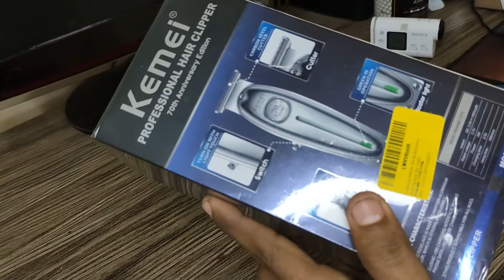COMPREI MAIS UMA MAQUINA E NÃO ACREDITEI NO QUE VI ELA FAZER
ola rapaziada tudo bem com vocês
ta ai mais um video espero que gostem fiz esse video com muito carinho pra vocês e essa é a nova maquina que comprei onde eu vou parar com tantas kkkkkkk deixa o like